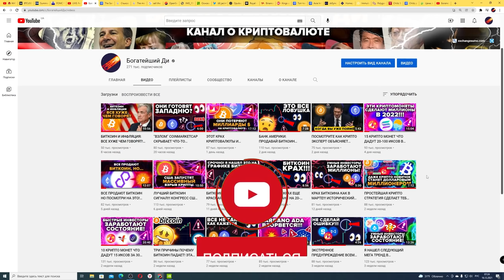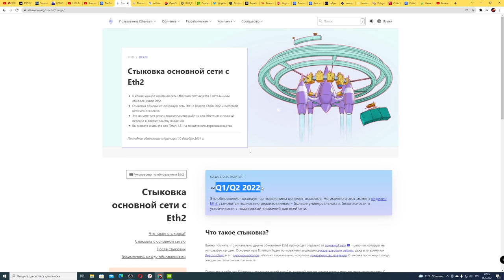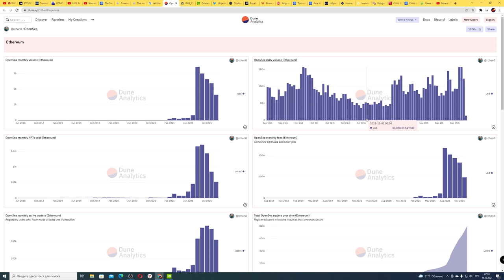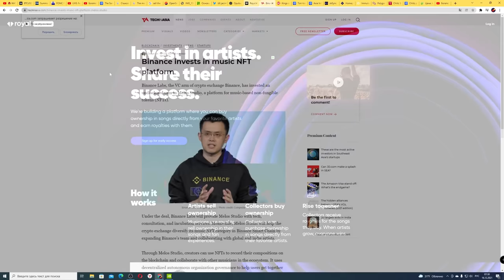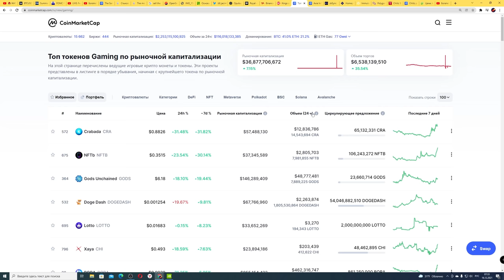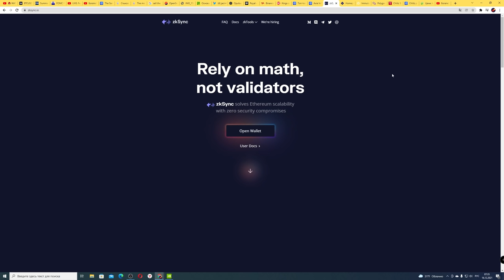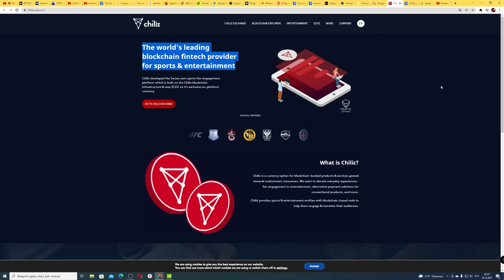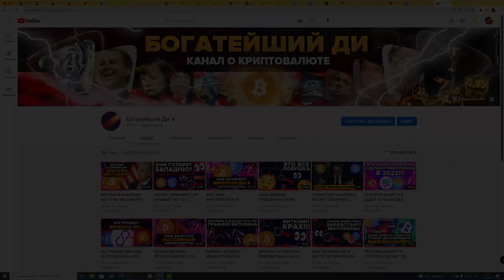7 КРИПТО ТРЕНДОВ ЧТО СДЕЛАЮТ РАННИХ ИНВЕСТОРОВ МИЛЛИОНЕРАМИ В 2022!!! (ты пожалеешь что упустил их)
15 КРИПТО МОНЕТ ЧТО ДАДУТ 20-100 ИКСОВ В 2022!!! (последний шанс)

00:00 Начало
00:35 Предупреждение!
02:10 Давай наберем 8 000 лайков?
02:23 1 крипто тренд (Стыковкая основной сети Эфириума с Eth 2.0)
03:48 2 крипто тренд (Новая волна NFT)
05:11 3 крипто тренд (Музыкальные NFT)
06:56 4 крипто тренд (Взрыв токенов метавселенной)
08:28 5 крипто тренд (Декорелляция игровых криптовалют и Биткоина)
09:57 6 крипто тренд (zk rollups)
10:39 7 крипто тренд (фанатские токены)
12:15 Аутро